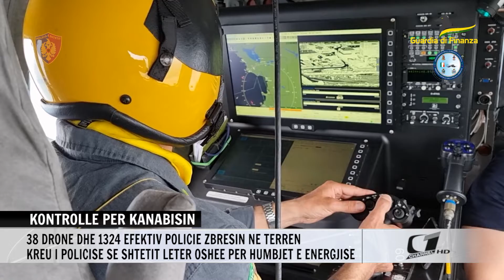KONTROLLE PER KANABIS, 38 DRONE DHE 1324 EFEKTIV POLICIE ZBRESIN NE TERREN